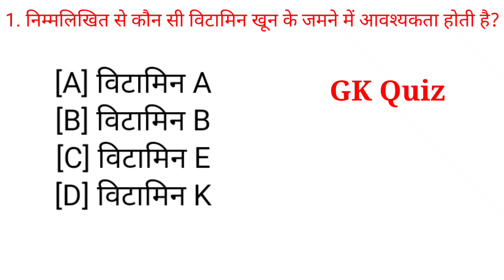gk quiz gk gkinhindi gkquiz gkquestion gkquestion/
gk quiz

tags..